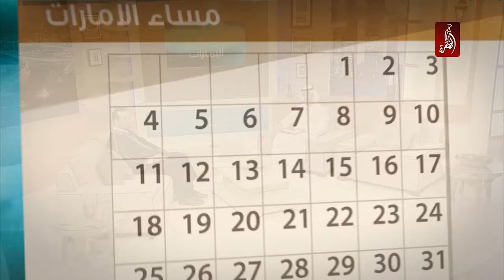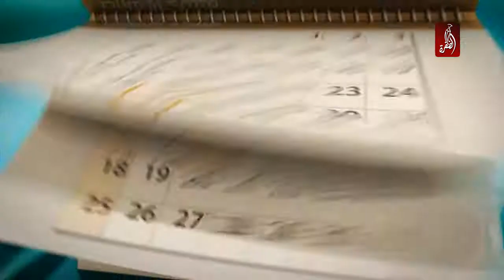المؤسسات العقابية و الاصلاحية في وزارة الداخلية تكرم الموظفين و الشركاء المتميزين 2015